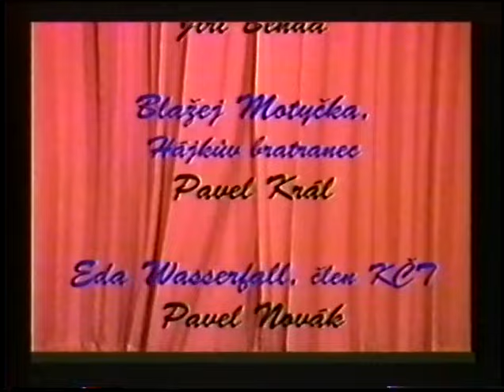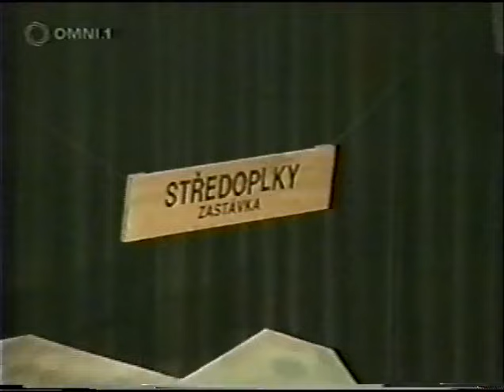Švestka, Ladislav Smoljak jako host (2004)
Záznam představení Nového divadla v Torontě
Přepis původní VHS nahrávky divadelního představení
Jako host vystoupil Ladislav Smoljak

Režie: Pavel Král

BONUS: Na konci záznamu je rozhovor s Ladislavem Smoljakem
Hrají:
Ladislav Smoljak
Pavel Král
Martin Bonhard
Pavel Novák
Jiří Benda
Jiří Škoda
Julek Münster